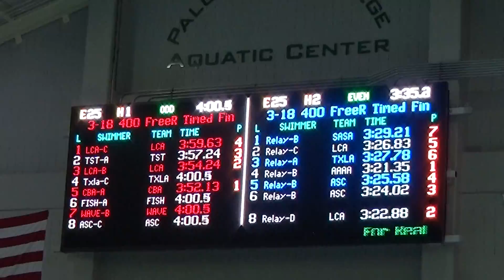Tigersharks 400 Free Relay SCY - 2017 Short Course STAGS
The Tigersharks 13-14 Girls, competed in the 400 Free Relay at the 2017 Short Course STAGS at Palo Alto College in San Antonio, TX on Saturday, March 4th. They finished 14th overall with a new best time of 3:57.24.